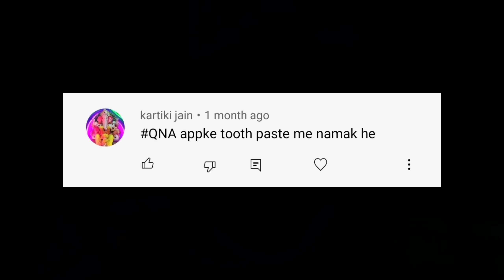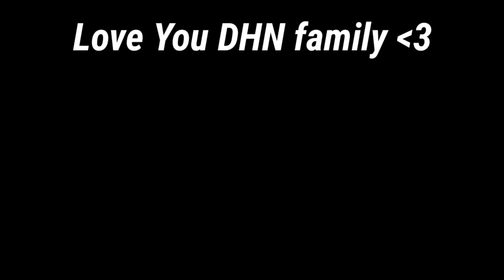Face Reveal of Desi Bitwa| Main hi spiderman hu😄| 1.5 million special ❤️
Desi hunter ninja Face Reveal | One Million Special video